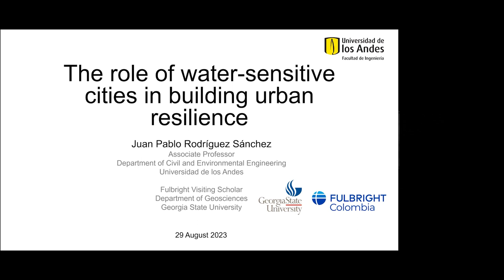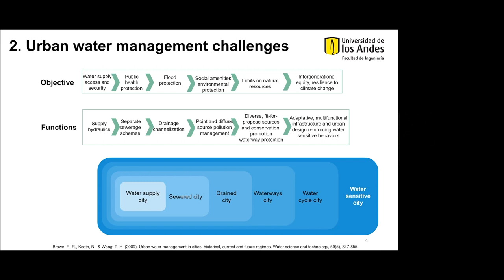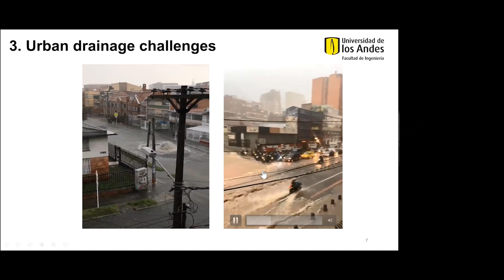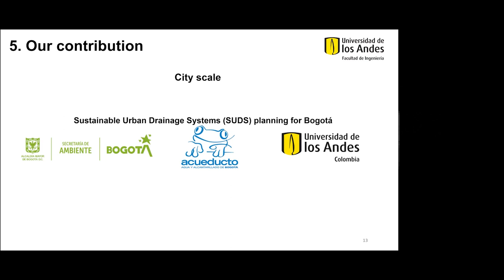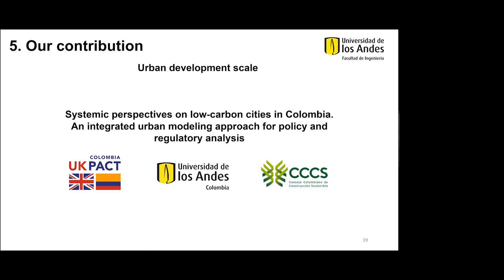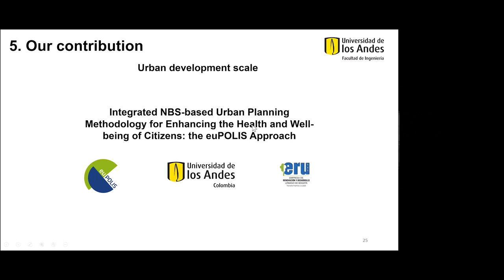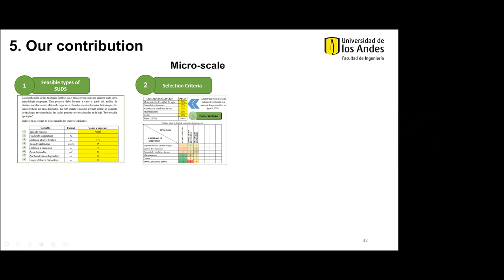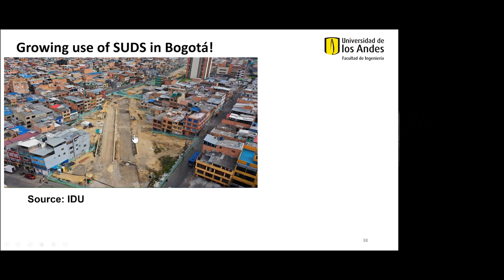Role of the water-sensitive city concept in building urban resilience and climate change adaptation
Topic: The role of the water-sensitive city concept in building urban resilience and climate change adaptation. A look from a developing city

Speaker: Dr. Juan Pablo Rodríguez, Associate Professor at the Department of Civil and Environmental Engineering at the Universidad de los Andes (Bogotá, Colombia).

Abstract:

Cities are ecosystems of high complexity that integrate several sub-systems (i.e., social, ecological, economic, physical, and political) with interdependent, multiscale energy and matter cycles. It has been identified that urban areas play a pivotal role in achieving sustainable development as they are capable of mitigating long-term negative environmental effects. Nevertheless, poor multidimensional management may exacerbate them. This presentation will outline the water-sensitive city concept and present a multiscale methodology for consolidated urban areas that allows for the analysis of environmental, social, and economic aspects of sustainable urban drainage systems (SUDS) implementation. The proposed methodology was coupled with a multi-objective optimization technique to minimize runoff, maximize ecosystem services (e.g., water quality improvement and amenity provision), and minimize costs.

Biography:

Dr. Juan Pablo Rodríguez is an Associate Professor at the Department of Civil and Environmental Engineering at the Universidad de los Andes (Bogotá, Colombia). He holds a Ph.D. degree in Civil Engineering from Imperial College London. He has been leading different research projects aimed at providing tools for Sustainable Urban Drainage Systems (SUDS) and Nature Based Solutions (NbS) planning in developing contexts. Juan Pablo is currently a Fulbright Visiting Scholar at Georgia State University.